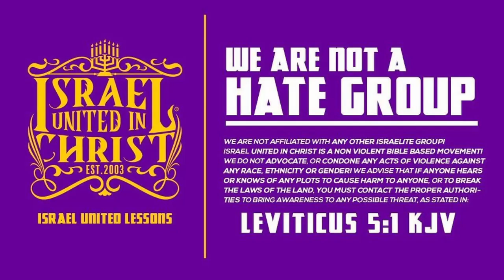IUIC |Brother Learns The Consequences of Fornication